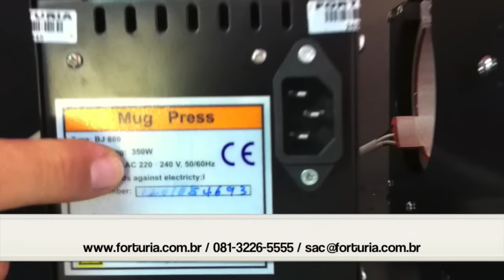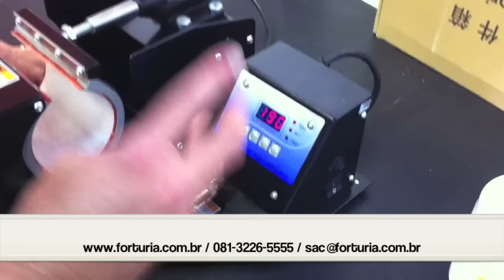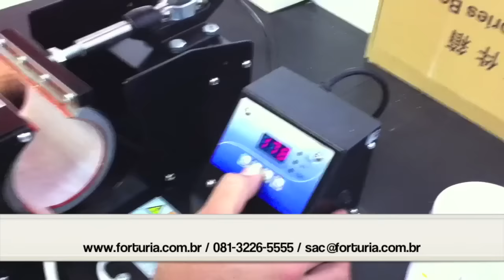Prensa Termica para Canecas